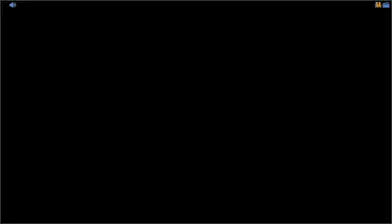Shangar Arti Darshan | 31-12-2023 | Gadhpurdham